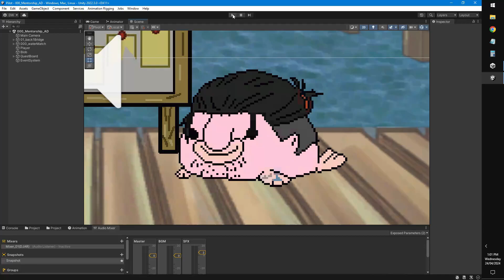N1S Mentorship Programme Relaunch (May 2024)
Want to become a game developer, but have ZERO experience in coding/computers? The short 2 days beginner mentorship "N1Sa" will provide you with a safe space to learn!

Know basic coding, but not sure how to translate that into a game? The intermediate 3 weeks "N1Sb" has your back!

Are you a burnt out developer, desperate to finish your 2D game and move on with your life? Hire us on as your Project Manager & Consultant, and we WILL aid and support you until you reach your project's end!

Start your journey with us now and attain a broad spectrum of different skills such as image processing, audio & video editing, and more!